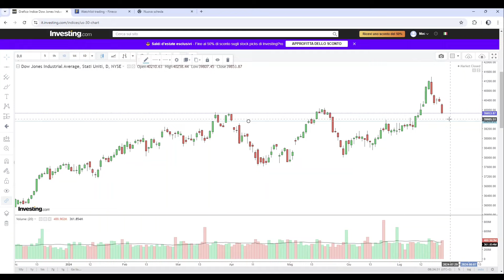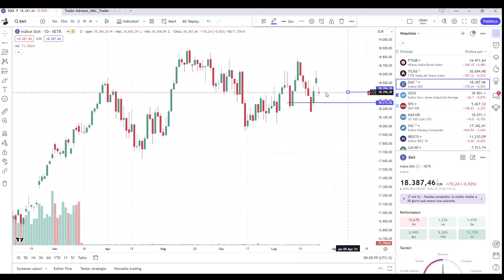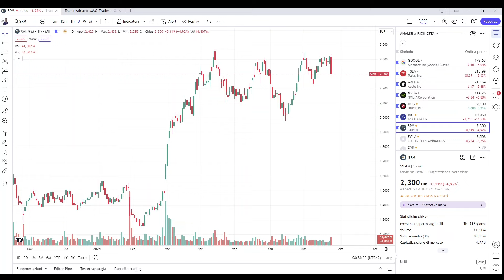VENDITE VIOLENTE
Analisi quotidiana dei mercati

1) accedi al canale telegram ad accesso libero per vedere tutto ciò che abbiamo segnalato per ogni seduta di borsa 📊📈📉

Segnali di Trading:

1) BASIC (azioni operatività limitata)
2) PREMIUM (azioni, indici, materie prime, long short. Senza limiti)
3) REALTIME tutte le segnalazioni del canale free MA IN TEMPO REALE.